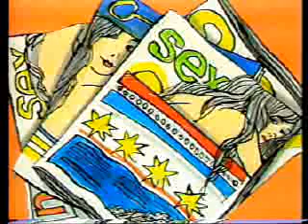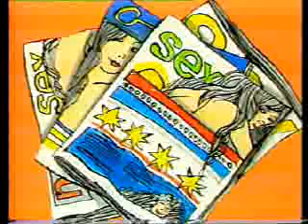6. Aantrekkingskracht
Job en z'n pa deel 6